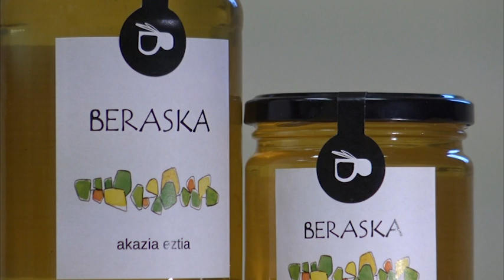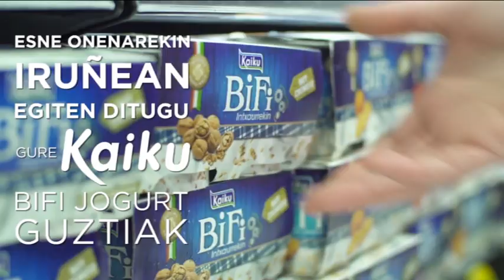Ur eta Lur 18 08 28 I Xiker erlezaina I Alberto Migeltorena